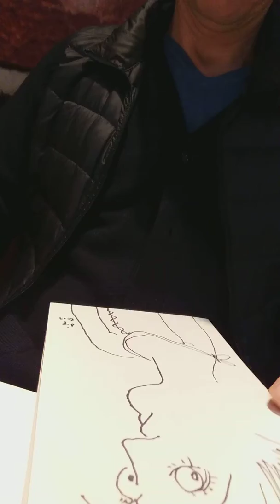SELFIE DRAWING LIVE SELF PORTRAIT AUTOPORTRAIT ARTIST DIP FRENCH CONTEMPORARY ARTIST DIP